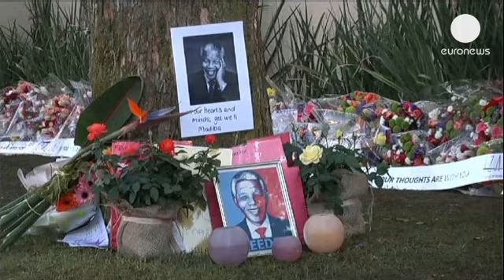Família de Mandela dividida por disputa de sepulturas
Um tribunal da África do Sul ordenou esta terça-feira que os restos mortais de três filhos de...

Um tribunal da África do Sul ordenou esta terça-feira que os restos mortais de três filhos de Nelson Mandela sejam de novo sepultados no jazigo da família em Qunu, terra onde o Nobel da Paz cresceu.

Em 2011 Mandla Mandela, o neto mais velho do ex-presidente, decidiu exumar os restos mortais
em questão e trasladá-los para Mvezo, a cerca de 30 quilómetros, onde possui uma propriedade.

Esta decisão tomada sem a aprovação da família foi contestada em tribunal.

Nelson Mandela, que está internado num hospital de Pretória em estado grave há cerca de quatro semanas, manifestou a vontade de ser sepultado em Qunu quando chegar a sua hora.

Esta disputa envolvendo três mulheres, 17 netos e 12 bisnetos de Nelson Mandela revela profundas divisões no seio da família do histórico líder africano.